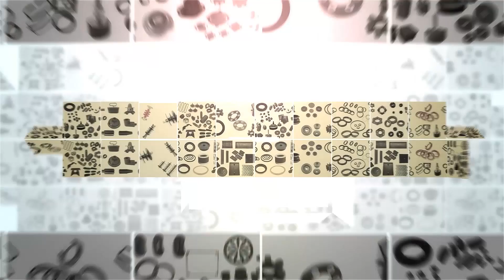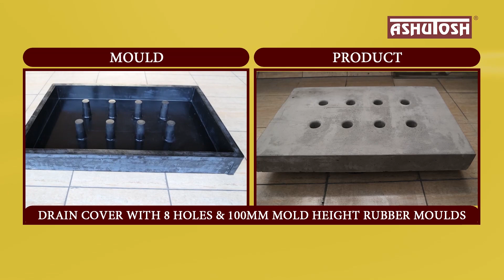Making Of Rubber Mould For Drain Cover 8 Holes From ASHUTOSH RUBBER Mould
In this video we have tried to follow a standard practice for Making of Rubber Mould For Drain Cover 8 Holes  from ASHUTOSH RUBBER Mould.

Thank you for viewing our video. For further details please check our Cement Concrete Catalog or visit our